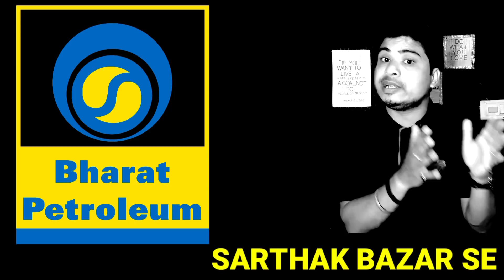GTL INFRA Share latest news l BPCL SHARE latest news l GTL INFRA Q4 result analysis l gtl infra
gtl infra target

Artist: RAGE

/audiolibrary_...